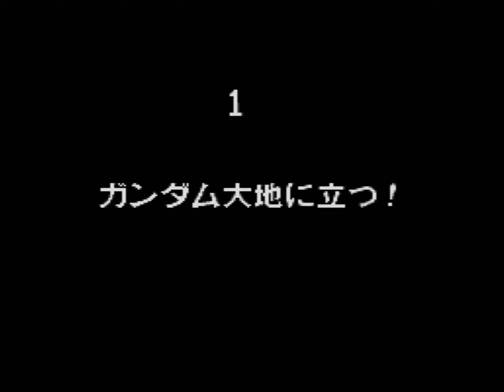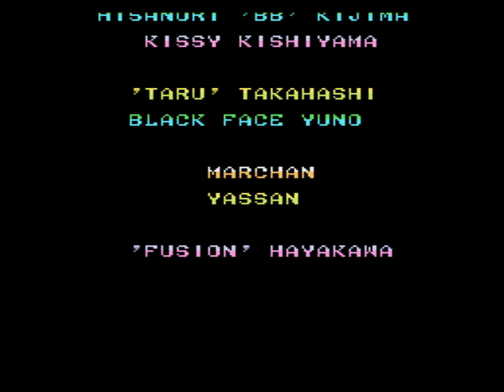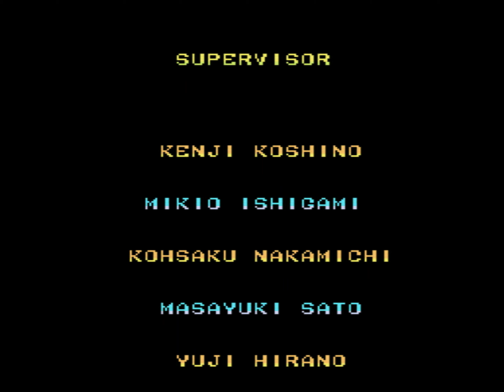[SFC] SD Gundam: V Sakusen Shidou SD機動戦士ガンダム V作戦始動 Walkthrough(HARD)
Developer(s) TOSE
Publisher(s) Angel
Platform(s) Super Famicom
Release: September 12, 1992(JP)